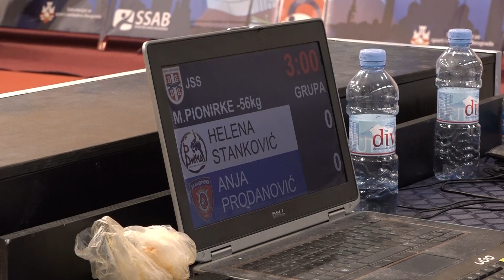Helena Stanković VIN Anja Prodanović ŽAN 0:1 -56kg